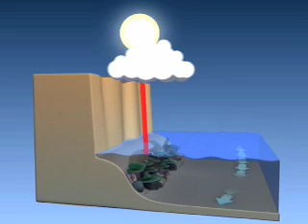Shade Screen temp DV NTSC H 264 300Kbps Streaming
Coral bleaching resistance and resilience.
Ch 3. Shading and screening